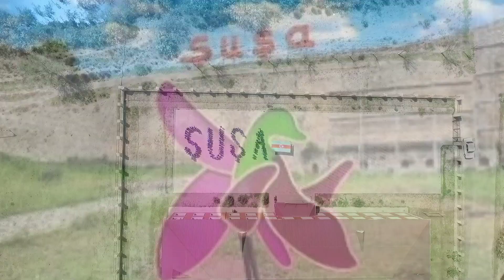Şuşa ilinə həsr olunmuş flaşmob. Neftçala rayonu A.Cəfərov adına Astanlı kənd tam orta məktəb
Neftçala rayonu
Ağaşirin Cəfərov adına
Astanlı kənd tam orta məktəbinin
müəllim və şagirdləri tərəfindən
" Şuşa ili " nə həsr olunmuş flaşmob.
Bizlərə zəfər yaşatan
Şəhidlərimizə, qazilərimizə
və müharibə iştirakçılarına duaçıyıq.
Flaşmobun hazırlanmasında
əməyi olan Neftçala rayonu
A.Cəfərov adına Astanlı kənd
 tam orta məktəbin müəllim və
 şagird kollektivinə hər bir
kəsə təşəkkürümüzü bildiririk.